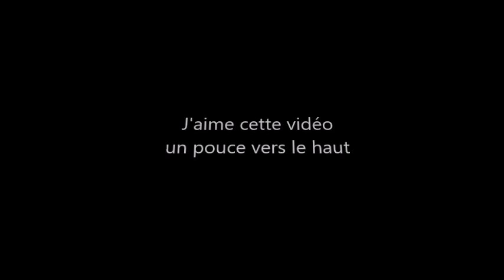Lyme - Le droit de guérir - RMC le 18 octobre 2016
Joachim, acteur du droit de guérir, fait partie des 130 patients atteints de la maladie de Lyme qui déposent plainte contre cinq laboratoires fabriquant les tests utilisés dans le diagnostic de la borréliose de Lyme,. Il témoigne sur RMC.